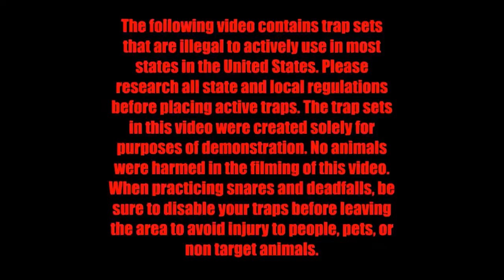Trapping part 10 - The squirrel Pole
Greetings! In the latest episode of our trapping series I cover the squirrel pole. This one was fun. The squirrel pole is fairly easy to make, and could be an efficient way to procure game in a bad situation. Thanks guys! Hope you like it!